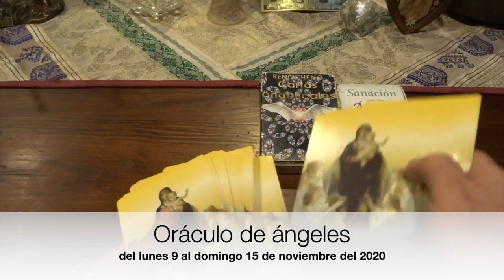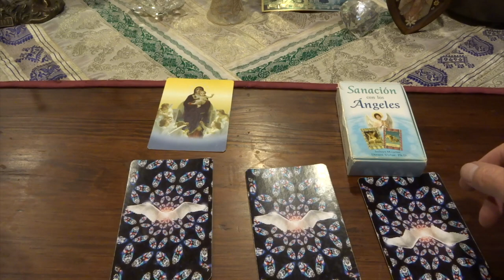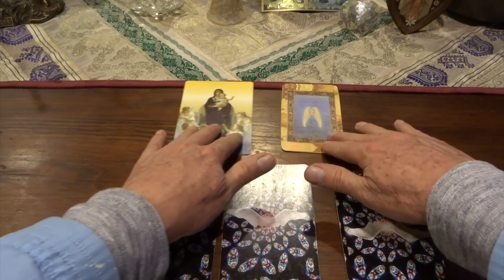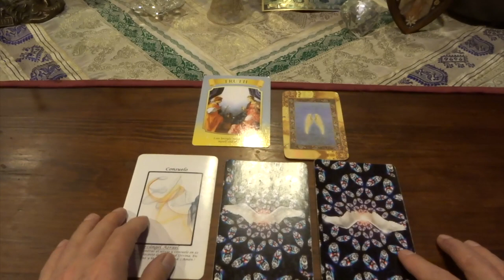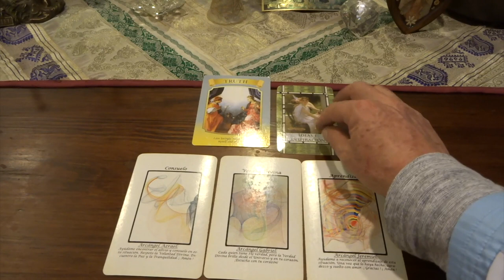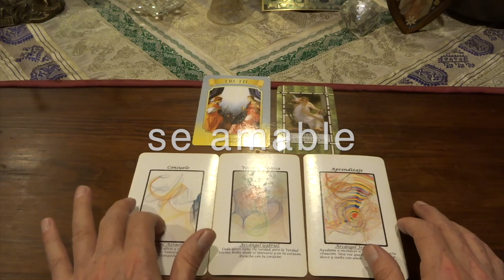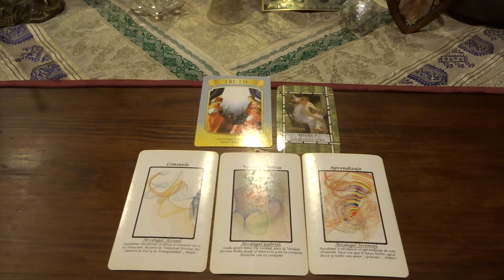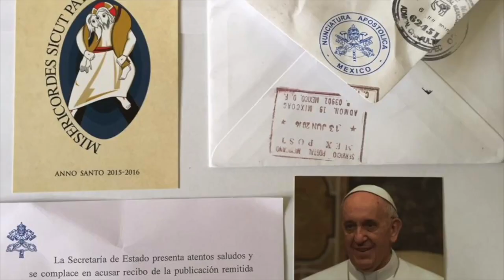Oráculo de ángeles del 9 al 15 de noviembre del 2020 / Adamas - BienEstar Holístico canal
Por favor comparte los mensajes de los ángeles de la semana del 9 de al 15 de noviembre del 2020.

ORÁCULO O LECTURA:

Lunes y martes: arcángel Azrael: consuelo.
Miércoles y Jueves: arcángel Gabriel: verdad Divina.
Mensaje adicional de los ángeles para todos nosotros, en especial, para los que cumplen años o celebran algo: ideas e inspiración.

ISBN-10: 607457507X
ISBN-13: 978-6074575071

¡ Infinitas GRACIAs !